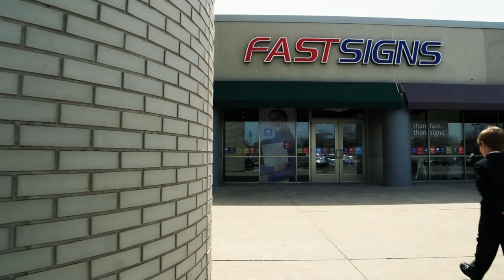A Day in the Life of a FASTSIGNS® Business Owner | Franchise Opportunities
FASTSIGNS® of Brooklyn Center, Minnesota won the 2014 FASTSIGNS® Video Creation Contest with this video that puts a fun spin on how FASTSIGNS helps businesses with their signage and visual communications, from banners and graphics, to digital signage and vehicle wraps, FASTSIGNS locations worldwide have everything you need to make your message standout.

A Day in the Life of a Business Owner | FASTSIGNS®